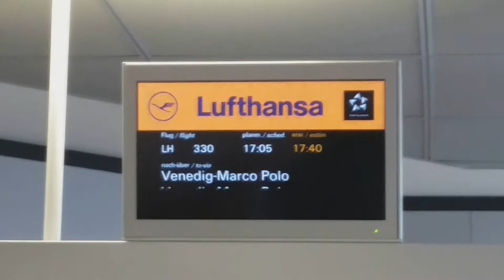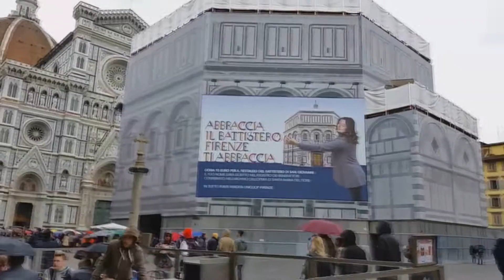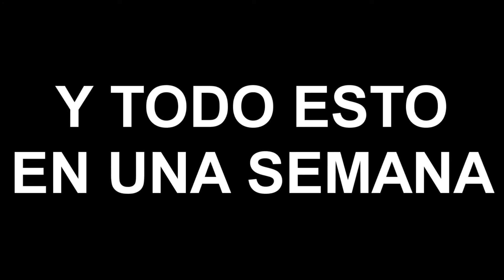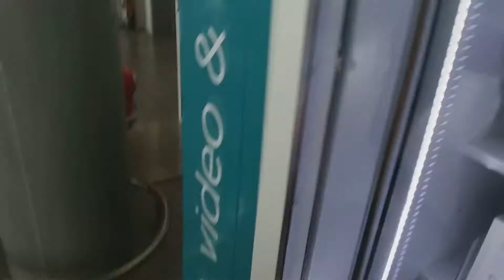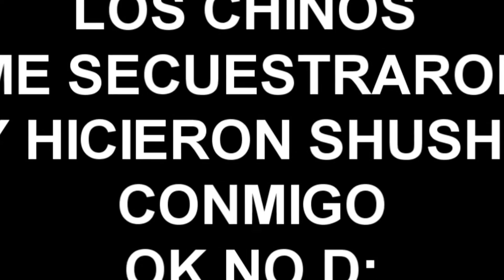Venecia/VLOG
Denle a like si les gusto
I love chinos y mejicanos
UN HURRA POR PEDRO PIQUERAS EL MEJOR :D
Musica de Babokon y Snap Heddy :D

siento haber tardado un poquito solo un poquito
y si hay algun fallo spamear los comets :D